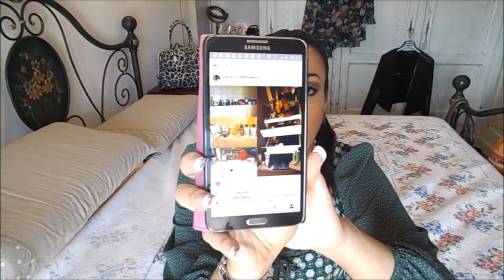My bathroom and make up collection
Ciao ragazze!!Ecco il mio bagno con la mia postazione make up!!